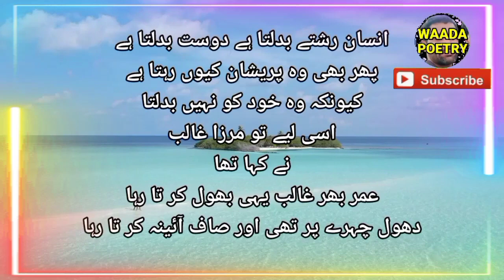Zindagi Ki Pyari aur